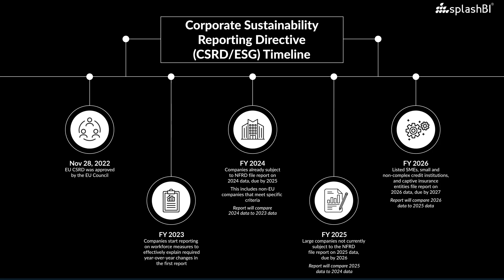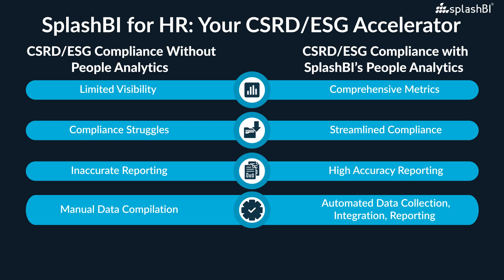CSRD/ESG Compliances: Get Ready with SplashBI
In our latest video, we explore into the pressing need for CSRD/ESG readiness as the 2026 deadline looms. Many companies are currently unprepared to meet the comprehensive reporting obligations mandated by the ESRS S1 policy. This video highlights how SplashBI's analytics and reporting solutions can help businesses not only comply with these stringent requirements but also turn these challenges into strategic opportunities. Learn how SplashBI's tailored CSRD/ESG dashboards enhance decision-making and ensure seamless integration of sustainability reporting into your business strategy. Discover how you can be ready, compliant, and ahead with SplashBI.